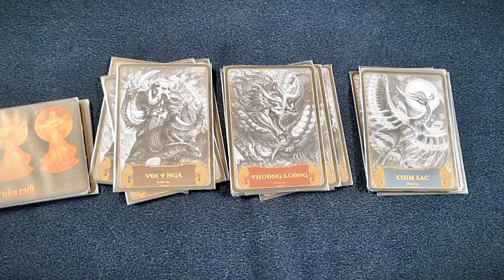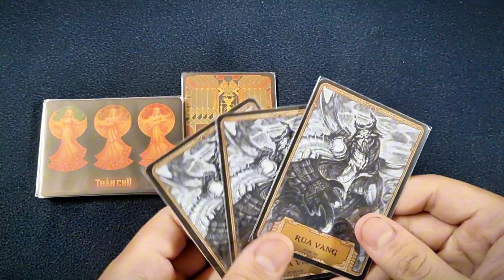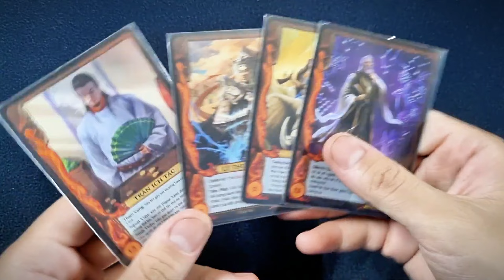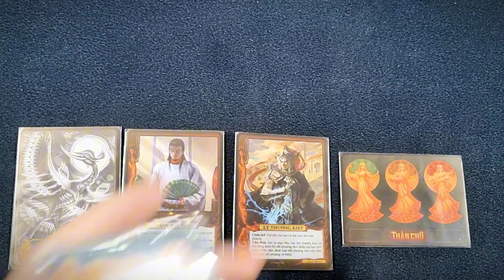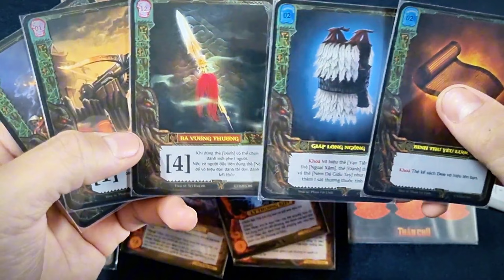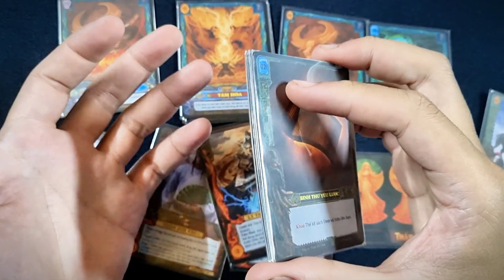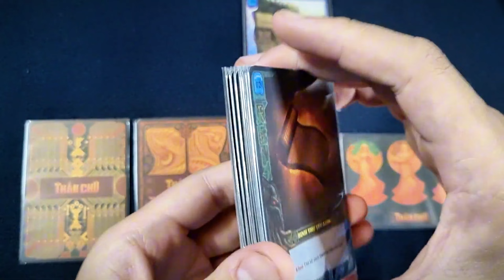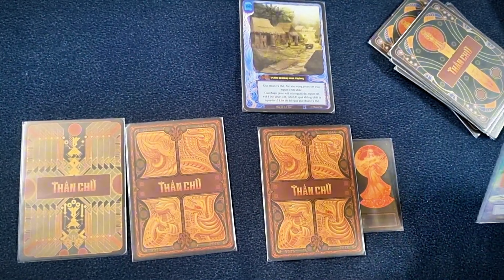Thần Chủ: Board Game Chiến Thuật Thần Thoại Việt Nam | Hướng Dẫn Chơi đầy đủ | K Board Game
▶️ Mua board game để ủng hộ các shop Board Game Chính Hãng tại Việt Nam cùng K Board Game nha:

▶️ Làm hội viên của K Board Game để được hưởng đặc quyền:
▶️ Tìm hiểu thêm thông tin tại Board Game Geek:

Nhãn thời gian:
0:00 Giới thiệu & Phe
2:10 Chọn tướng
2:47 Phân phát thẻ chơi
2:58 Quy ước
3:54 Các thẻ bài
6:35 Các giai đoạn
8:15 Thưởng - phạt
8:34 Kết thúc